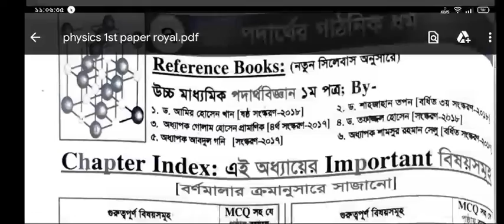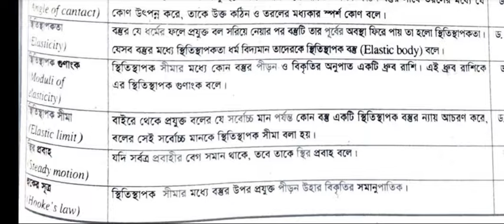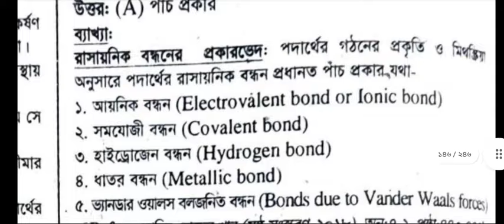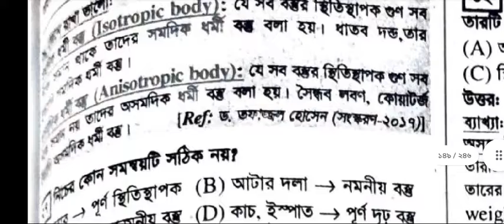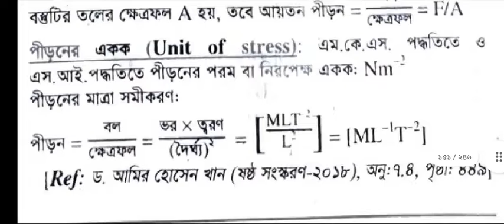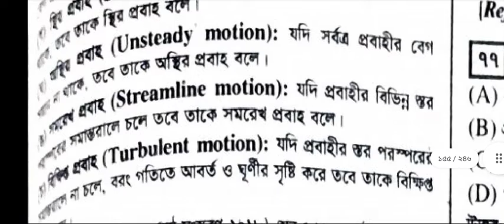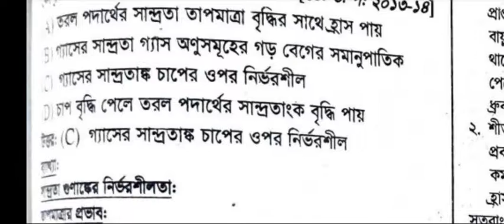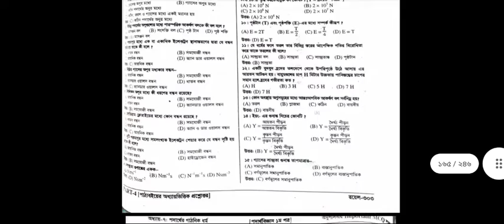পদার্থের গাঠনিক ধর্ম | অধ্যায়-৭ | পদার্থবিজ্ঞান ১ম পত্র | দি রয়েল ৷